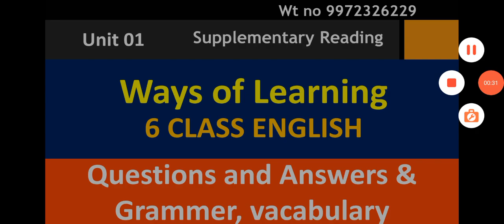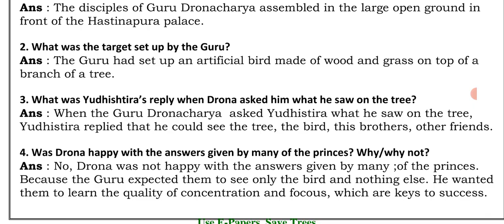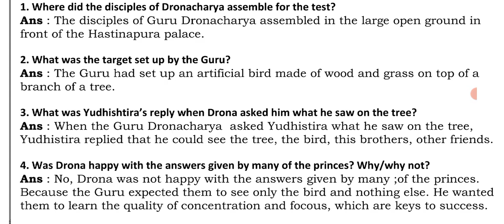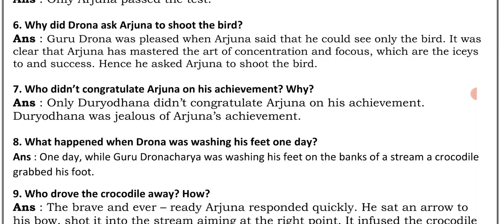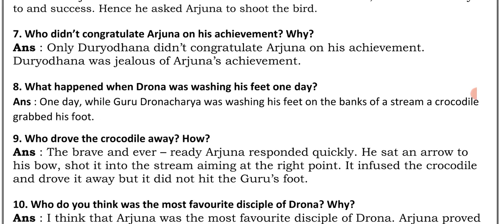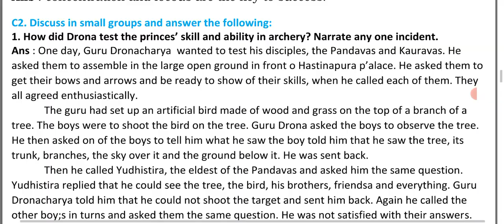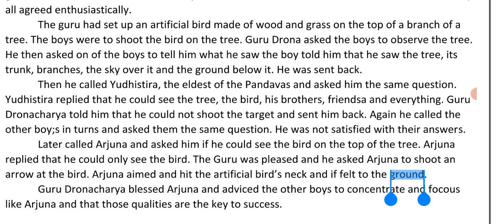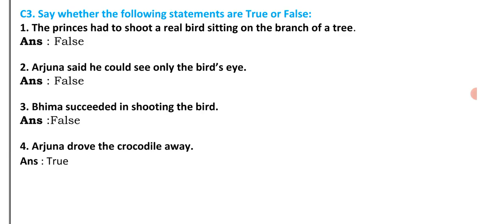CLASS 6 | ENGLISH | Unit 01 Ways of Learning Question Answers, vocabulary,grammer@RKclasses-lrm